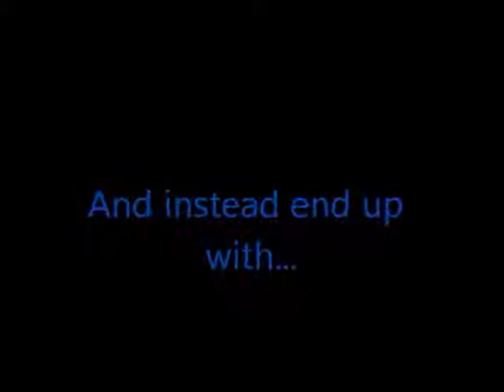Let's Play Clannad (Sunohara) Part 12 - Curry Rice And A Catcher's Mitt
That would make one very random portrait.